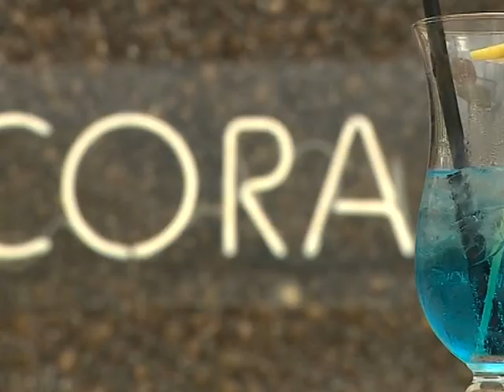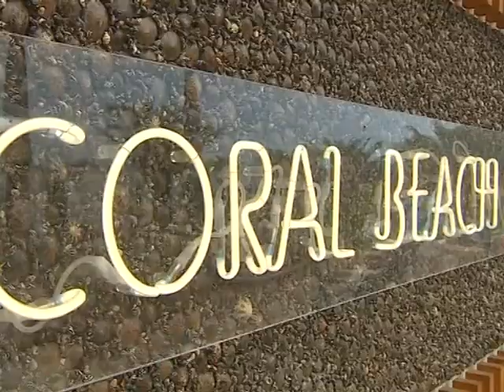Dubrovačka plaža Cava od danas nosi certifikat Plava zastava.